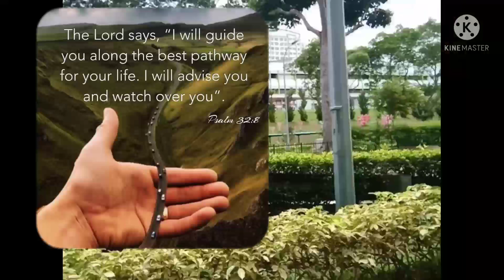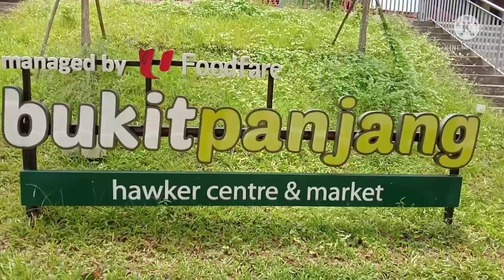SG West Road Premiere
On that day naglakad ako papuntang bangko, first time kong dumaan sa lugar na aking nadadaanan patuloy lang ang pag lalakad hangang sa marating ko ang bangko. parang katulad din yan sa pag lilingkod sa Lord kapag nais mong manatili sa Lord, magpatuloy ka sa iyong ka iyong paglalakbay patungo sa iyong patutunguhan, yan ay buhay na walang hanggan ang iyong mararating sa wakas.